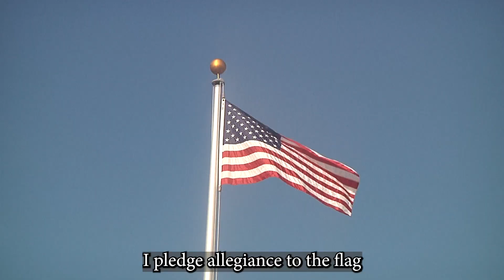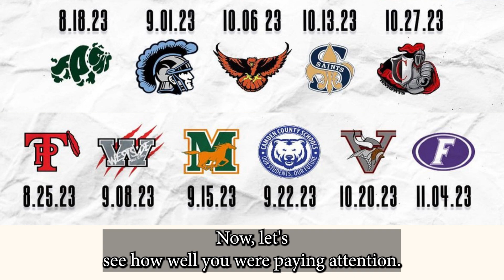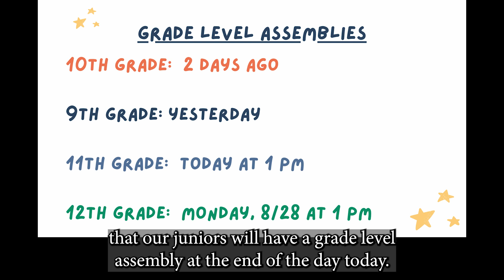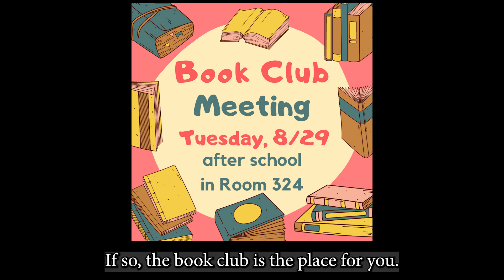The Morning Rays - Friday, August 25th, 2023